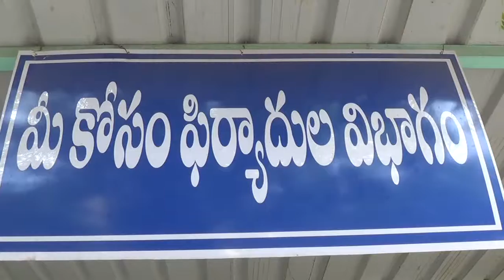మీకోసం కార్యక్రమంలో పాల్గొన్న జిల్లా సంయుక్త కలెక్టర్ ఢిల్లీ రావు గారు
మీకోసం కార్యక్రమంలో పాల్గొన్న జిల్లా సంయుక్త కలెక్టర్ ఢిల్లీ రావు గారు మరియు  జిల్లా అధికారులు, తదితరులు పాల్గొన్నారు.
On 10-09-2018 Posted by s.shabbir basha IT-2 Ananthapuramu..DEIE I&PR Dept.